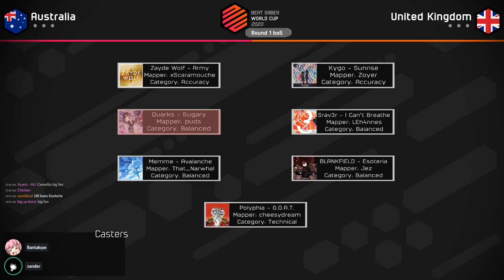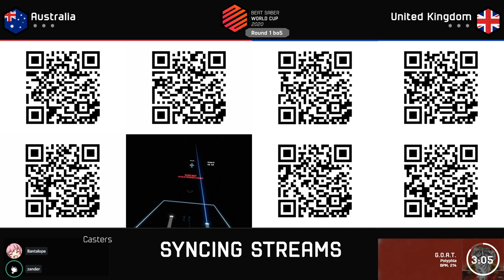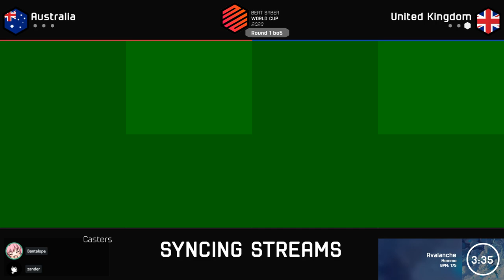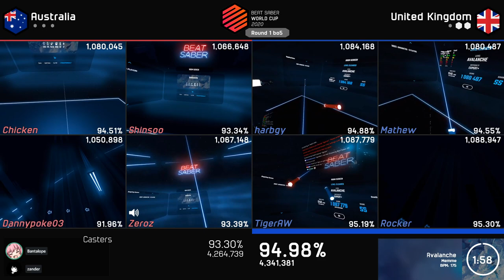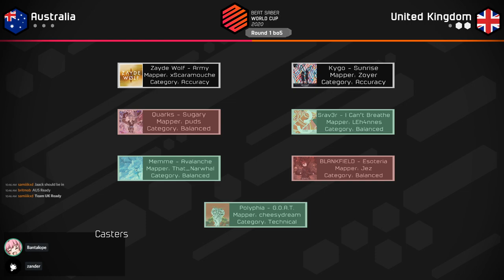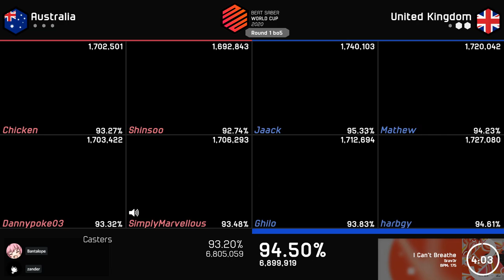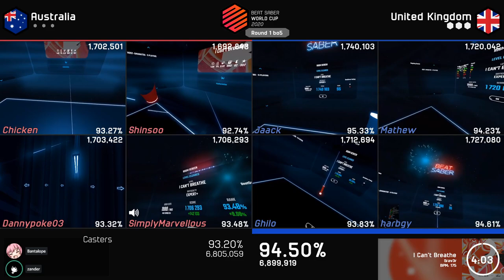Beat Saber World Cup | UK vs Australia | Round of 16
Beat Saber World Cup is a tournament hosted by Cube Community that pits several countries against each other, culminating in a top 16 bracket to determine the strongest country in Beat Saber each year.

10:00 Map 1
20:00 Map 2
28:25 Map 3